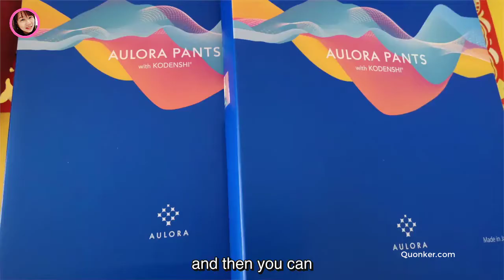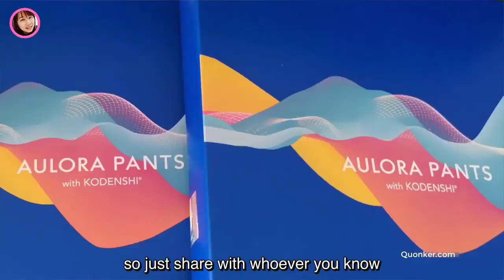Aulora Kodenshi Pants Introduction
Aulora Kodenshi Pants 日本光电子医疗瘦身裤採用日本人體工程學設計， 獨特編織及剪裁 😃, 可以全方位幫助達到最佳瘦身效果！

如果不是亲身体验， 都不敢相信！

非常惊喜看到自己穿了Aulora Kodenshi pants 后， 会有那么棒的效果 👍

生了孩子后， 总是不敢穿短一点的衣服， 总担心漏出难看的妊娠纹...

穿 Aulora Kodenshi pants 的主要目的是想要瘦身， 却无意间把妊娠纹变浅了， 真的夸张到自己都吓了一跳！

Aulora Kodenshi pants 日本光电子塑身裤

# 健康轻松塑身瘦身
# 调整裤
# 来自日本 Japan
# 不用動手術
# 不用服减肥药
# 不用节食
# 不用运动
# 即可轻松塑身

7大好处
# 改善血液循环
# 独特的编织和缝合
# 强调重新调整/修正骨盆
# 最舒服的布料
# 透气
# 100％日本产品
# 适用于任何颜色的装备

❓ Why you should buy Aulora Kodenshi pants from me❓
❓ 为什么你应该向我购买❓

Best Regards,

Sherry Liew

你的 瘦身 和 健康 朋友 ☘️